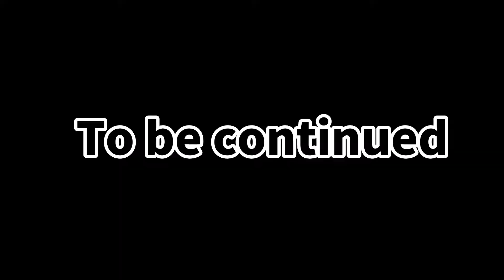up主がマッチングアプリに課金して遊びまくった？？そうです！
〇席屋に行ったうぷ主は同じ4000円ならマッチングアプリした方が多くの女性と知り合えると思い、一ヶ月プランで課金してみた話！

大人の最強雑学
今すぐ話したくなる知的雑学
時間を忘れる程面白い雑学
知識の博覧会
おすすめケトル
無添加シャンプー